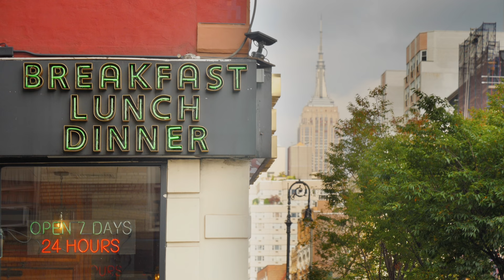Body Odor | Diner Banter, an Improv Comedy Web Series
The girls get into a debate.

Diner Banter - an entirely improvised, bite-sized comedy series. 🍿🎉
Four friends meet up at their favorite diner to laugh and commiserate about everything—and we mean EVERYTHING—except for the major world events changing their lives as they know it.

Created by and Starring Gayatri Bahl, Melanie Chandra, Surina Jindal and Reema Sampat
Directed, Edited & Produced by Gayatri Bahl
Cinematography : Ronnie Bhardwaj
Original Score / Sound Design : Rushi Vakil
Production Design : Huda Haqqani
Sound Recording : Alistair Farrant
Story Producer : Melanie Chandra
Developmental Producer : Surina Jindal
Consulting Writer : Timothy Cooper
Color : Damon Beirne
Styling : Liya Thachil
Makeup : Jasmine Rahman
Makeup :Arfana Jasar
Hair : Natalie Restrepo
Titles & Graphic Design : Reema Sampat
Camera Assistant : Daniel Rodriguez
Production Assistant & BTS Photographer : Anuj Goyal
Production Assistant : Rohan Sheth
Production Assistant : Shreya Maha
Sound Programming  : Shubham Raval
Audio Production : Aaditaal Music Project
Subtitles : Saga Translations
Equipment & Studio Location : Youtube Space
Special Thanks : Timothy Cooper, Ankush Jindal